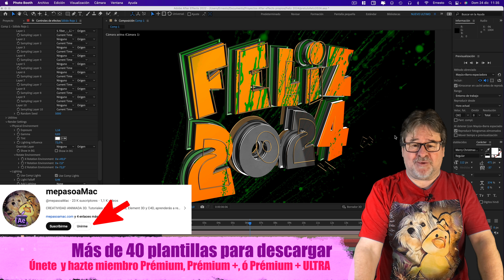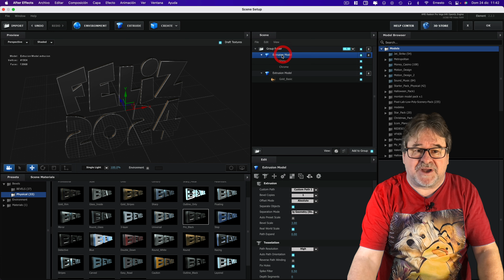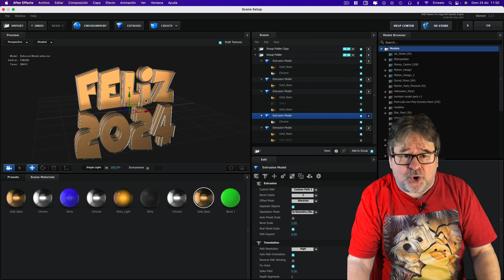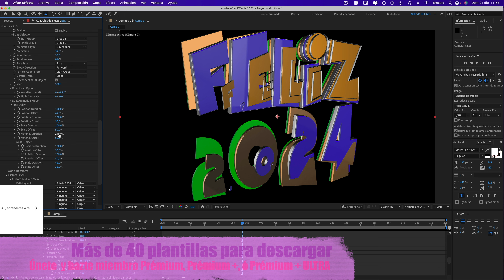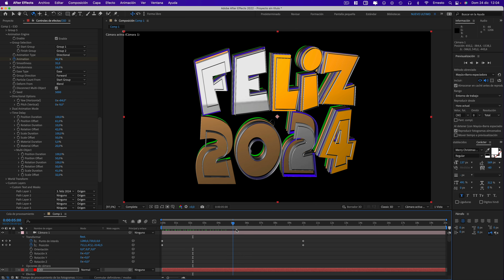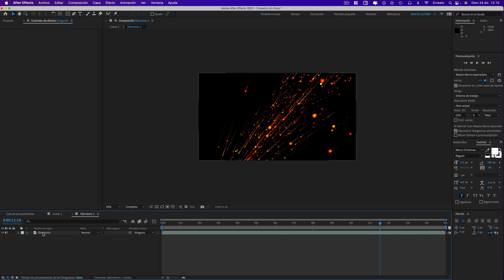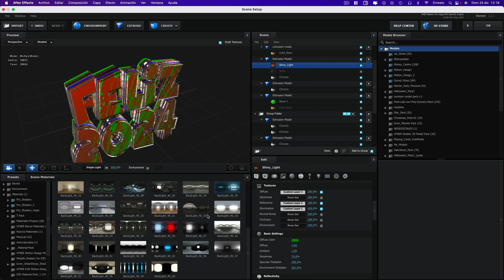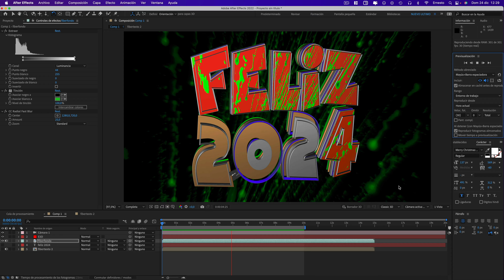TUTORIAL Texto Transformers Feliz 2024 Element 3D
Aprenderemos a hacer un Texto Transformers de Feliz 2024. Utilizaremos After Effects 2022 y Element  3D 2.2.3
Hazte miembro Prémium, Prémium + ó Prémium + ULTRA de mepasoaMac, disfruta de ventajas exclusivas
y de PLANTILLAS GRATIS todos los MESES!!! una para Prémium y dos para Prémium +, el nivel de Prémium + ULTRA dispondrá
de dos nuevas ventajas: Chat de Canal privado Telegram y Elección próxima plantilla Prémium de entre todas las INTROS del canal
¿Quieres una camiseta de mepasoaMac?